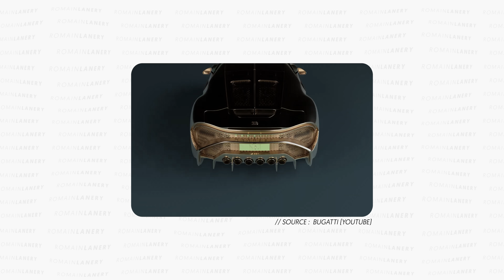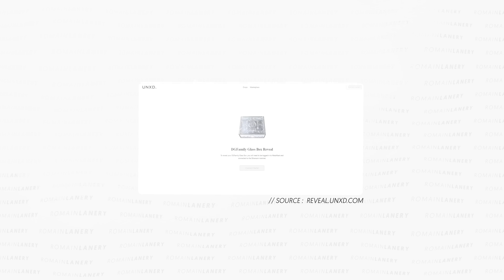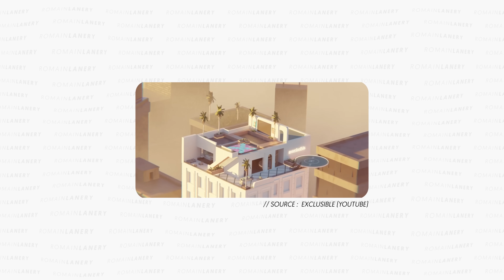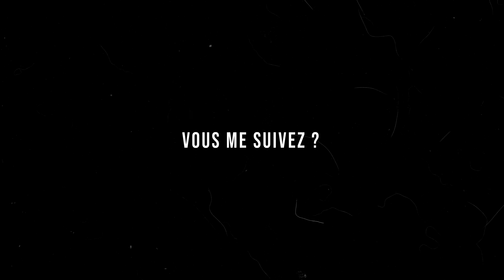J'ai fait la connerie d’acheter un appartement en NFT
J'ai acheté un appartement dans le métavers 🤑 Ça vous étonne ?

Chapitrage :
00:00 : Introduction
00:27 : Exclusible
01:16 : De la chance ?
02:11 : La concurrence est rude !
03:12 : J'ai acheté un appartement dans le métavers
04:10 : Vous me suivez ?
05:28 : Ça sert à quoi ?
07:14 : Ça va trop loin ?